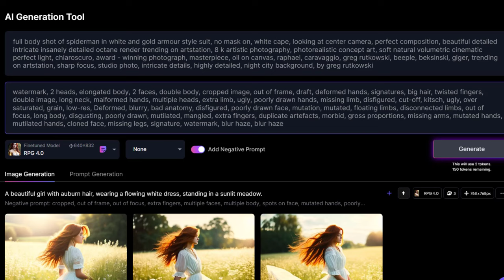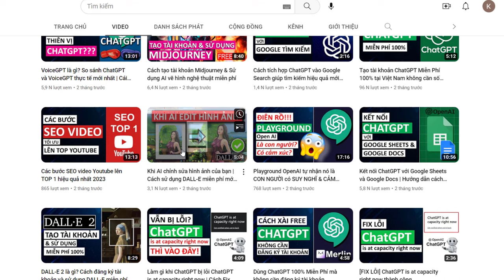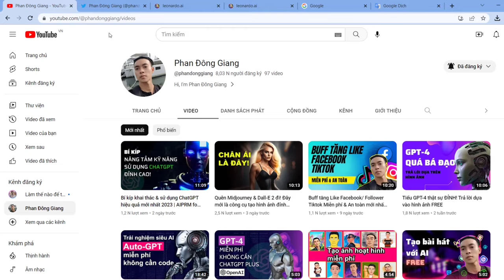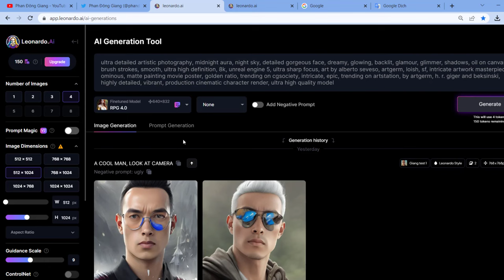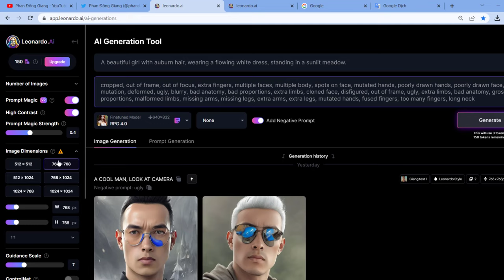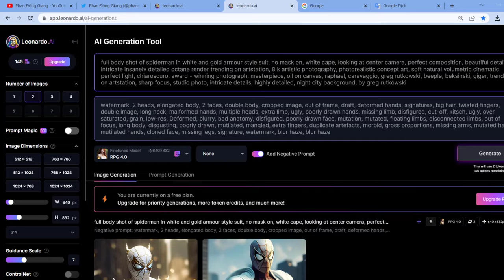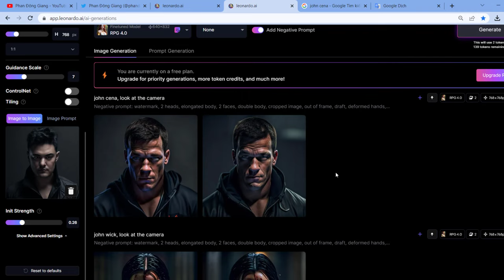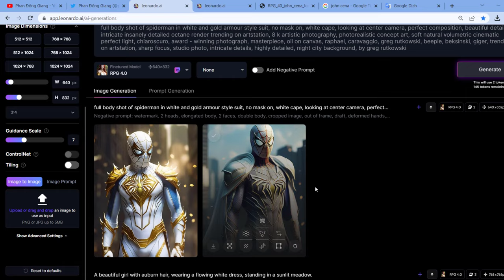Hướng dẫn đăng ký tài khoản và sử dụng Leonardo AI miễn phí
Công cụ trí tuệ nhân tạo AI này sẽ thay thế Midjourney và Dall-E 3 miễn phí | Leonardo AI

Trong video này, mình sẽ hướng dẫn cách đăng kí tài khoản và cách sử dụng nền tảng trình tạo hình ảnh nghệ thuật AI tuyệt vời này thay thế Midjourney và Dall E 3 không tốn phí. Với công cụ AI này, bạn có thể kiếm tiền online hiệu quả tại nhà.

Leonardo.ai – Trình vẽ tranh bằng AI tuyệt đẹp
Leonardo.ai là gì?
Đây là một nền tảng trí tuệ nhân tạo được phát triển bởi công ty Peltarion, Leonardo A.I mang đến những tính năng mạnh mẽ để xây dựng và triển khai các mô hình AI.
Hướng dẫn cách sử dụng Leonardo AI | Thay thế Midjourney và Dall-E 3 Miễn Phí | Text to image và Image to Image miễn phí đỉnh cao | FULL Hướng dẫn cách sử dụng Leonardo AI tạo hình ảnh và vẽ tranh free cho người mới.

▶ Giúp mình mua 1 ly cafe nhé:
Phan Đông Giang
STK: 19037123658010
Techcombank TPHCM